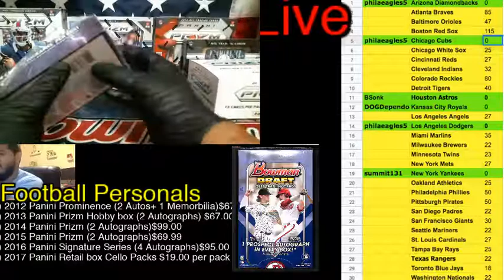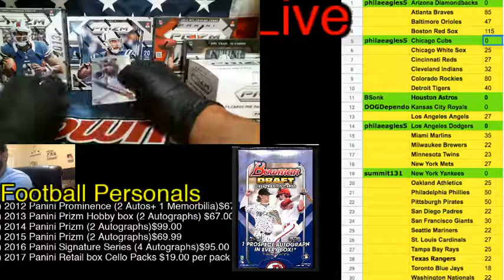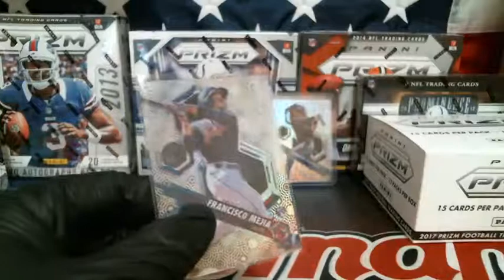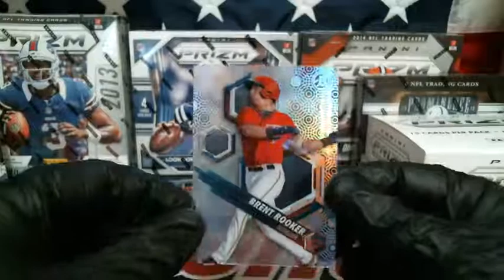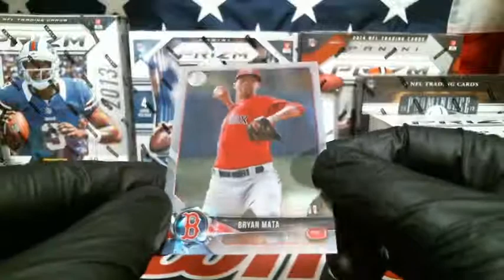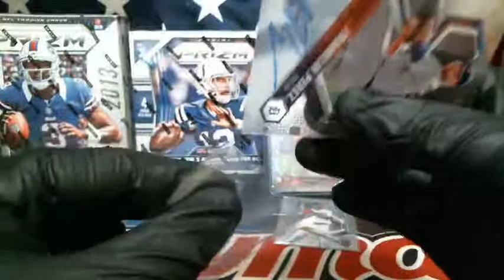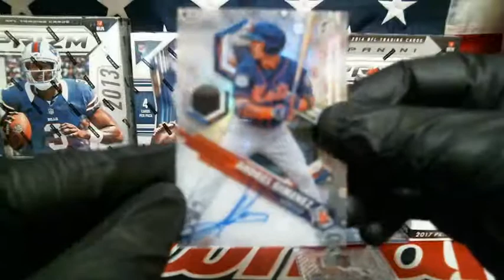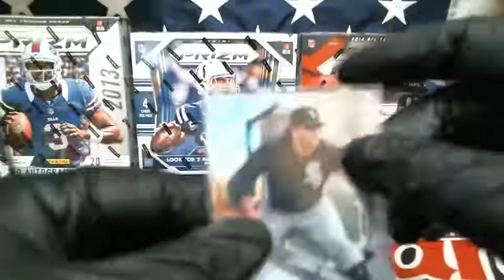2018 Bowman High Tek Baseball Hobby Box personal- philaeagles5